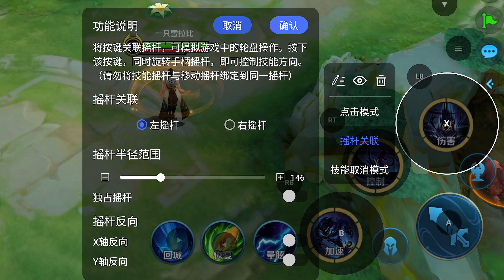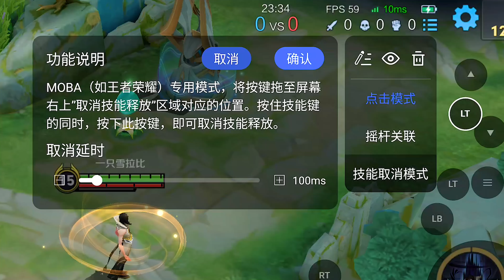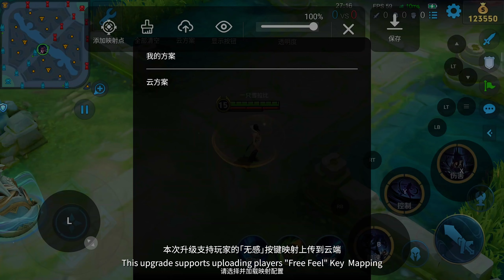AYAWindow "Free Feel" Key Mapping Version 1.5 Upgraded：Fully Upgrade Control Experience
AYANEO has invested a lot of resources in continuous optimization and iteration in terms of software experience. AYASpace has once again welcomed an important feature optimization - AYAWindow's "Free Feel" mapping has been fully upgraded to version 1.5. "Real Gamers Know Gamers", AYANEO always brings gamers an excellent Android handheld gaming experience.